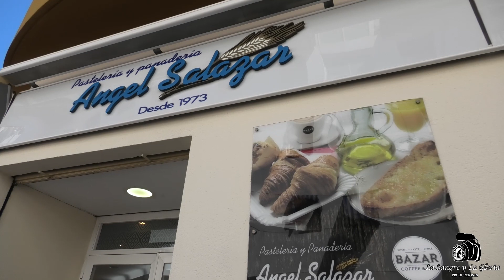Reportaje dulces de Semana Santa - El Relevo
Fragmento del quinto programa de "El Relevo" (Miércoles Santo) con un reportaje acerca de la elaboración de algunos de los dulces más típicos de Semana Santa. Interviene Pastelería Ángel Salazar y el joven pastelero Alfonso Gómez.

"El Relevo" es un programa realizado por y para lo jóvenes cofrades cordobeses que se emitió en Semana Santa en este canal y en PTV Córdoba ante la ausencia de desfiles procesionales en 2021.

Derecho de copyright, prohibido el uso de estas imágenes sin permiso.